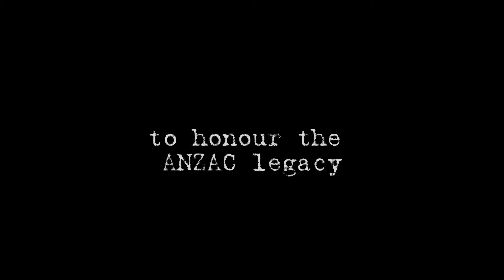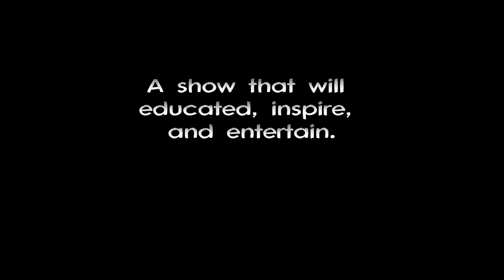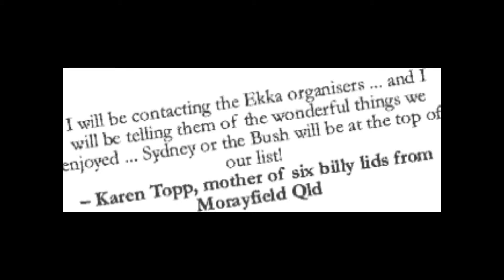Sydney or the Bush - Centenary of ANZAC School Production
2014 marks a pivotal event in Australia's history - the Centenary of ANZAC. The crew from Sydney or the Bush have been imparting the rich Aussie history with students across Australia for more than a decade. Now, with the Centenary of ANZAC fast approaching, these self appointed custodians of the ANZAC spirit have developed a fun, educational and interactive show to inspire Aussie students with the Identity held within the legacy of the ANZAC. This is a show for all Australians, new and old, to honour our history and the personal stories from an era that marked great change and development for this country. Lest we forget.